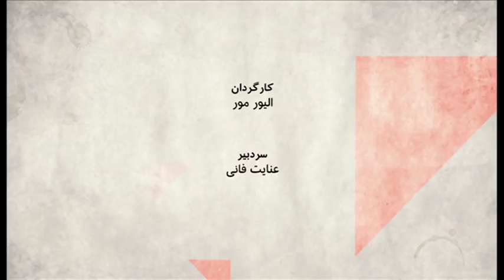پس از حمله اهواز، دیپلماسی ایران وکشورهای منطقه درقبال هم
آیت الله خامنه ای رهبر جمهوری اسلامی می گوید، دست عوامل اهواز در جیب سعودی و امارات است و از سوی دیگر بر برخورد جدی با عاملان تاکید می کند. همینطور حسن روحانی و محمد جواد ظریف و فرماندهان سپاه. از سوی دیگر، عربستان سعودی تا کنون درباره حمله و کشتار دررژه اهواز سکوت اختیار کرده. ایران سفیر امارات را فراخوانده تا به صحبتهای یک مشاور وزارت خارجه امارات که گفته بود حمله به رژه تروریستی نیست اعتراض کند. حادثه اهواز تا کجا روابط ایران وهمسایگانش را تحت الشعاع قرار می دهد؟

میهمانان برنامه

مهرزاد بروجردی، استاد علوم سیاسی در دانشگاه سیراکیوز، از همین شهر از آمریکا،

محسن میلانی، مدیر مرکز تحقیقات استراتژیک و دیپلماسی در دانشگاه فلوریدای جنوبی، از تامپا،

حسین علیزاده، دیپلمات پیشین و پژوهشگر مرکز مطالعات صلح در دانشگاه تامپره در استودیو